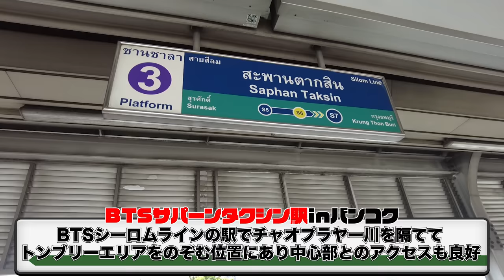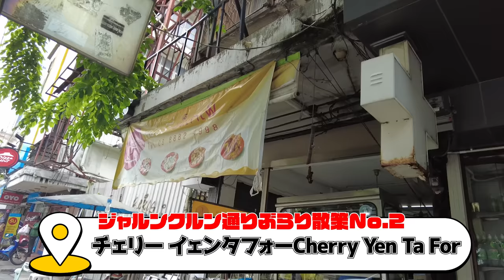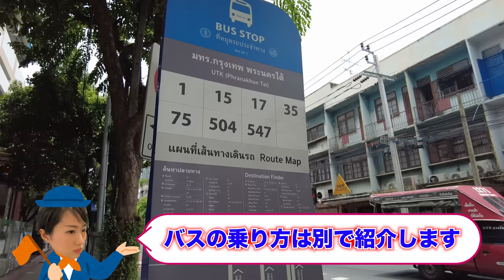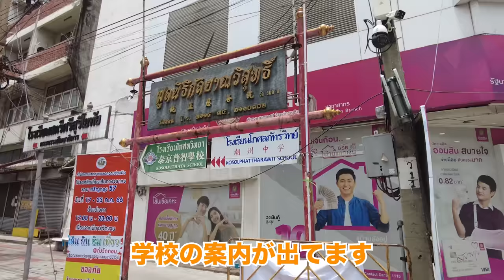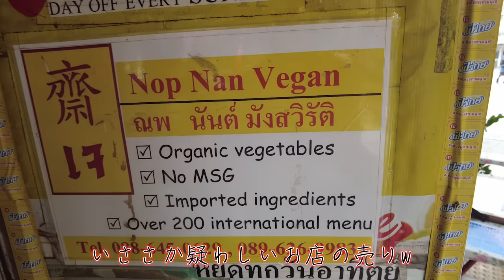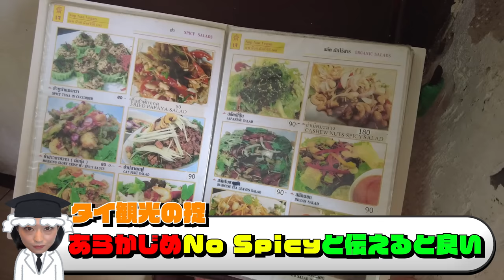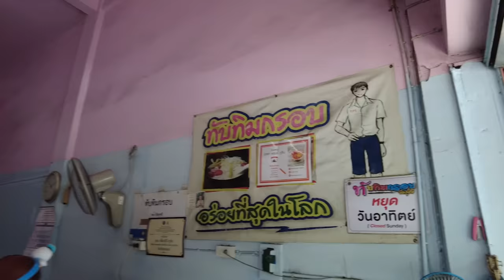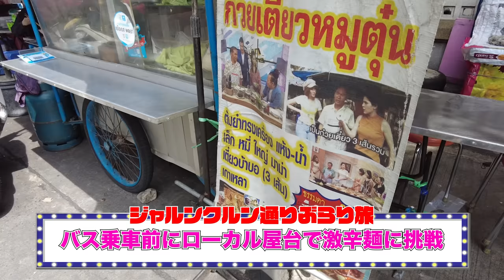【危険】食中毒？タイ旅行者は本場の味を控えるべき...下町食べ歩きで帰りのバスは緊急下車、1ヵ月腹痛続きの女。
♢月額190円のメンバーシップ（ココナッツ隊）の入会はこちらから🥥🇻🇳🇹🇭

♢よろしければ、こちらから私のYoutubeチャンネルをサポートいただければ嬉しいです。

♢毎週火曜日、金曜日の日本時間20時に動画を定期配信しています。